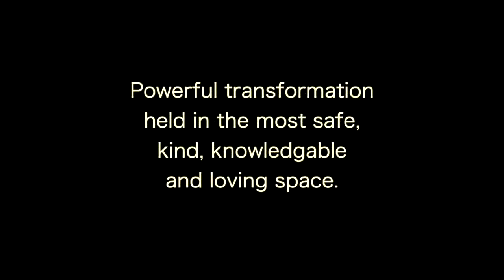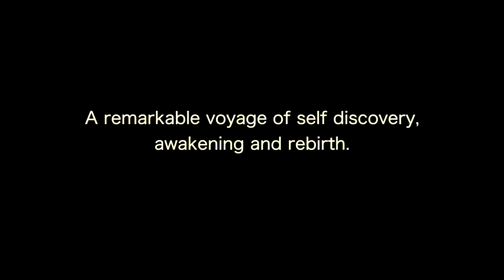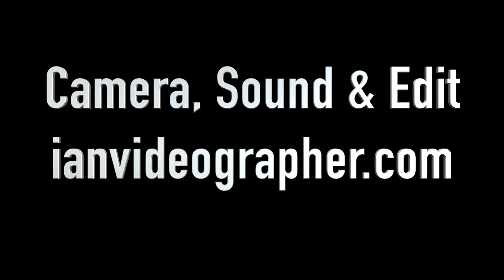Healing Birth Wounds - A transformational workshop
Healing Birth Wounds is a workshop focussed on healing pre natal trauma. It is run regularly at  Healing Waters Sanctuary.